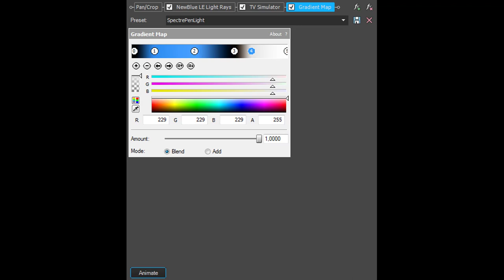How To Make SpectrePenLight